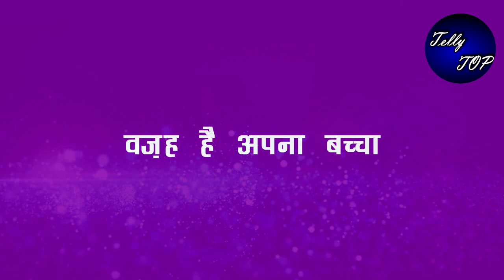YRKKH || finally!! तो इस तरह "परिवार" वालो के सामने आएगा कार्तिक-नायरा का सच